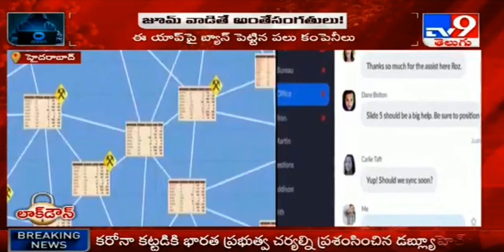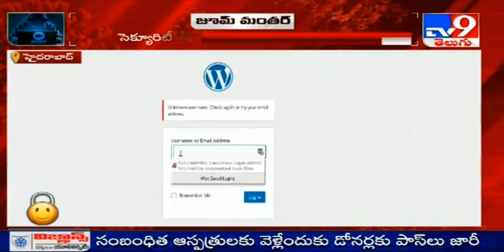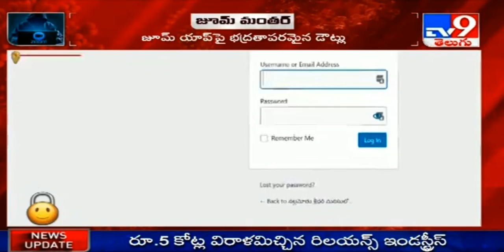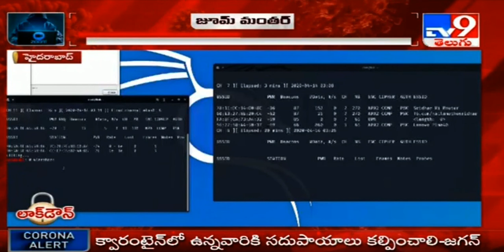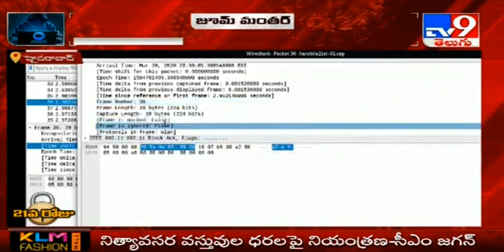About Zoom App